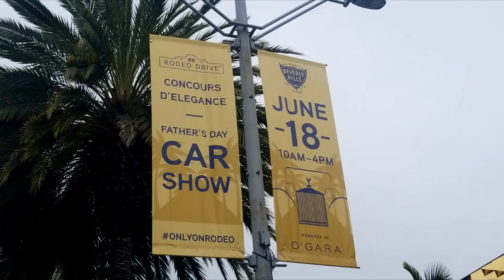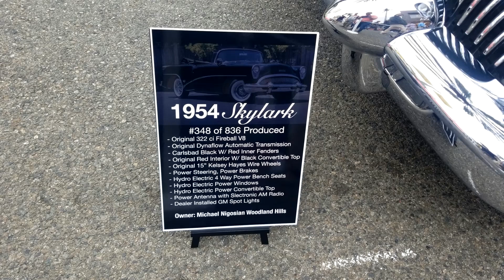Car Show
Car show on Rodeo Drive in Beverly Hills California (USA)

Exposicíon de Autos en Beverly Hills California (EE.UU)